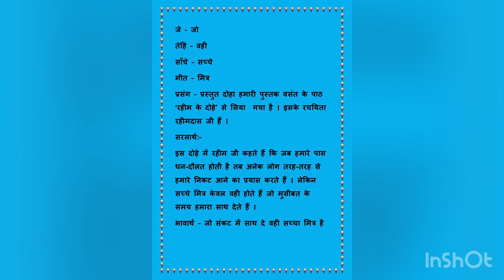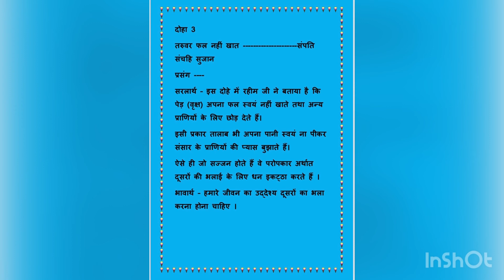Raheem ke Dohe Class VII Vasant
Ek Tinka class 7 Vasant